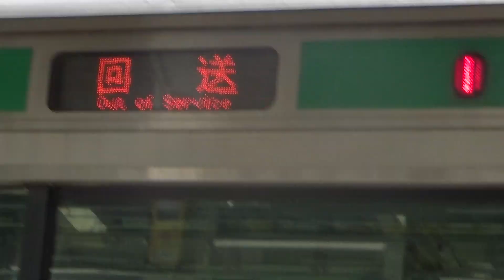伊東線・伊豆急行熱海旅第１０話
この伊東線・伊豆急行熱海旅の詳細は第一話の概要欄をご覧ください！